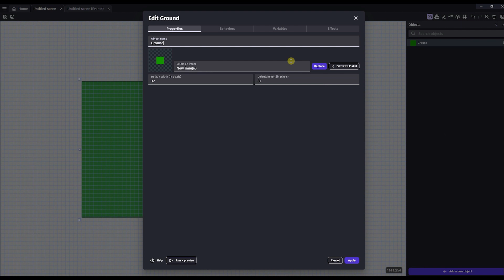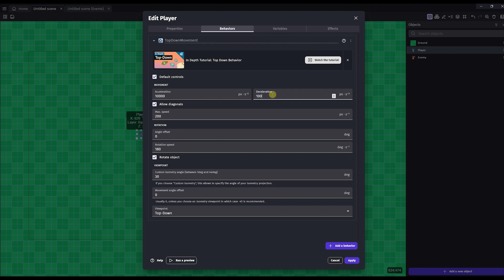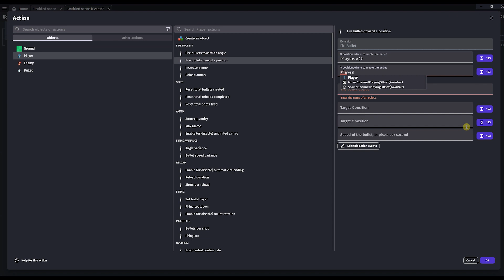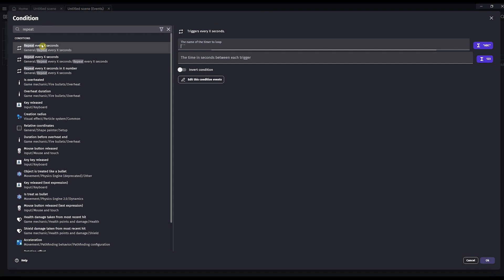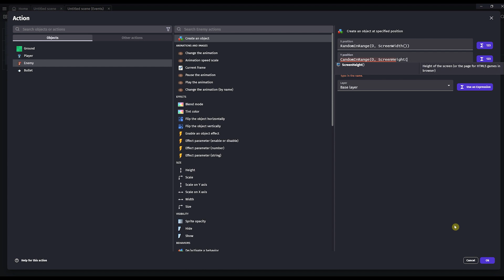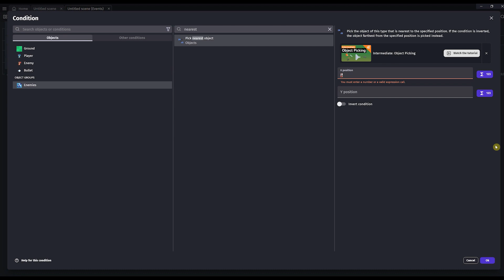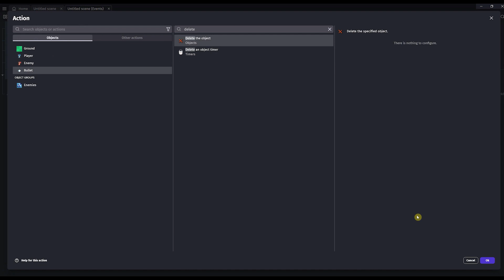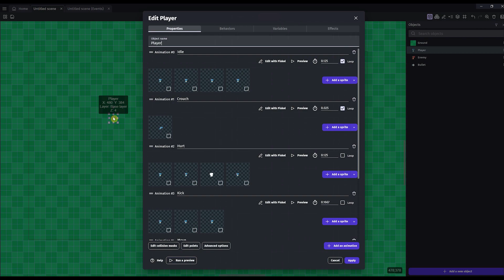Make an auto battler like Vampire Survivors without writing code, using Gdevelop 5.1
In part two of our auto battler game making tutorial, we're going to further flesh out our game by adding pixel graphics, adding randomly spawning enemies, refining our attacks and more!